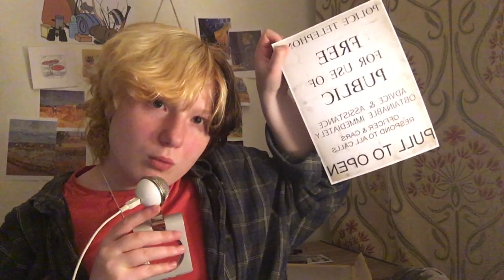Strange Hill High is underappreciated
Strange Hill High is a 2013 cbbc show about a. strange school. thats it really. Just very weird. We see our three protagonists, mitchell, becky and TEMPLETON !!! face whatever is going on in like year 7 or however old they are.
I understand this is PRETTY niche, just like my channel, but I felt inspired to make it because i mean where is the SHS love, huh? where is it? So I've come on here to just have a bit of a chat about and sing its praises. Do you ever feel like you're writing about something and you just amp it up way too hard or you underestimate it way too low? It's hard to passionately talk about something while also considering the criticisms, in this video im just stoked to be talking about it, and I could've made a few more insightful comments on the nature of entertainment and relevancy, but this is just me having a bit of fun so I hope you can as well.

Studio Ghibli video is still wracking up views, thanks so much! 4.4k is a pretty great milestone for someone as small as me lol. and we're only 19 people away from 100 subscribers !!! consider me famous.

As well as Google Drive link that hopefully works to the show